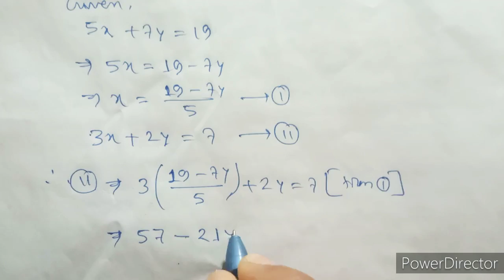Class x maths 3rd ch. Pair of linear equations in two variable ex 3.5 q.no 3.(3) to 3.(4) solutions.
I explained about seba class x maths 3rd chapter pair of linear equations in two variable exercise 3.5 questions no 3.(3) to 3.(4) solutions by substitution method and cross multiplication method in the simple assamese language.

ধন্যবাদ 🙏 ধন্যবাদ 🙏🙏 ধন্যবাদ 🙏🙏🙏